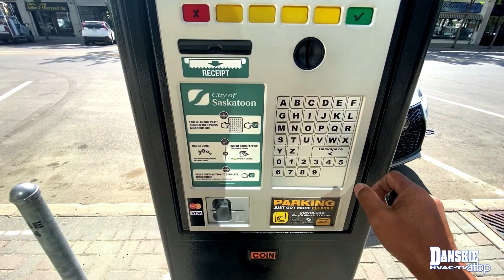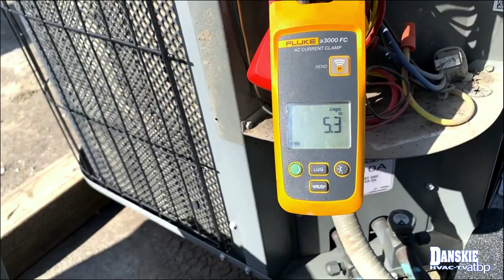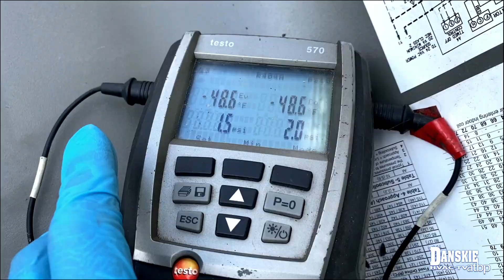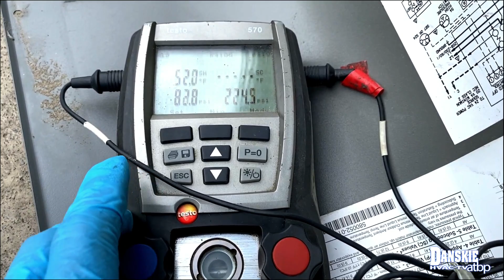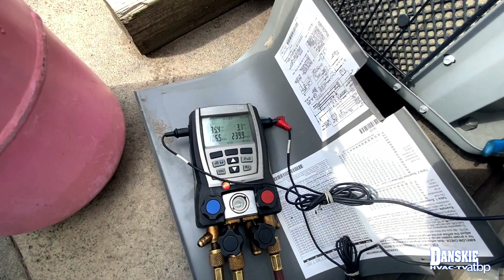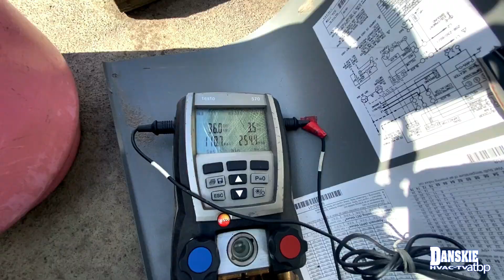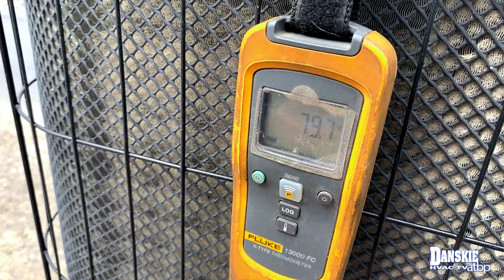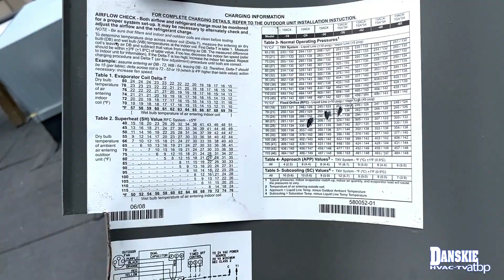Filipino Buhay sa Canada nag service ng A/C sa Condo unit Downtown.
VLOG#37 nag add ako ng Refrigerant R410A at hinugasan ang baradong outdoor unit.